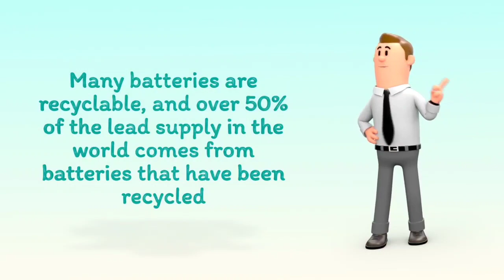The Benefits and Costs of Battery Recycling in 2023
Would you like to learn more about business waste? Head over to Compare Your Business Costs today!